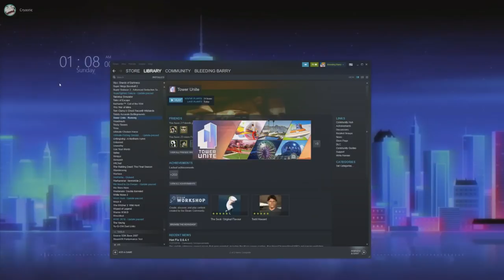Smol Baby | Tower Unite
Game: Tower Unite

From livestream:
09/12/2018